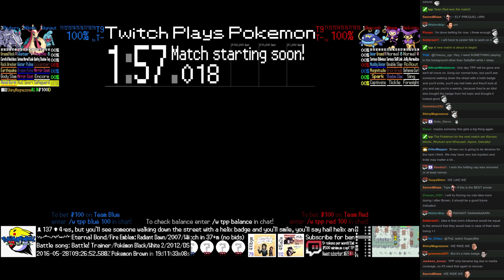Twitch Plays Pokémon Battle Revolution - Match #44675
Match #44675 [Blue: Wynaut, Milotic, Rhyhorn] vs [Red: Whiscash, Aipom, Delcatty]